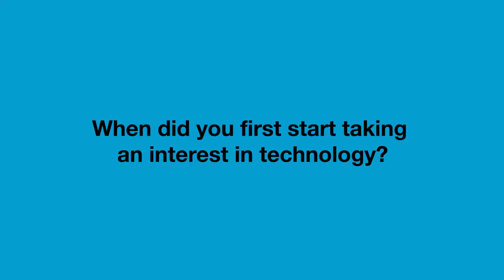How did these leaders in tech find their love for technology? | Fortune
In the fourth episode of Tech-Cetera, some of Silicon Valley's biggest names share the moment they became inspired to enter their field.